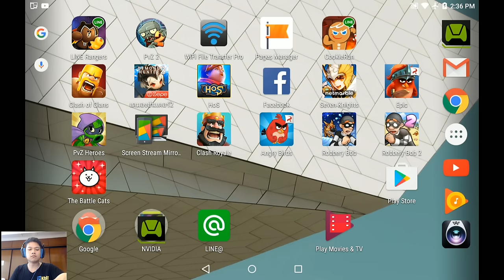The Battle Cats 29/05/2016 - Chapter 2 EP06